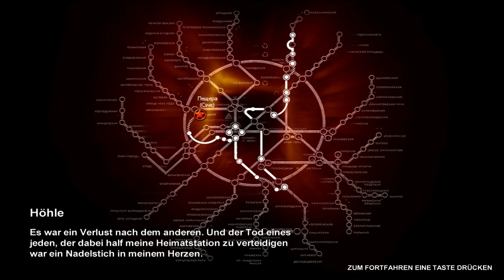Let's Play Metro 2033 #27 Deutsch -Blind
Unsere kleine Armee dackelt durch die alten Anlagen von D6...